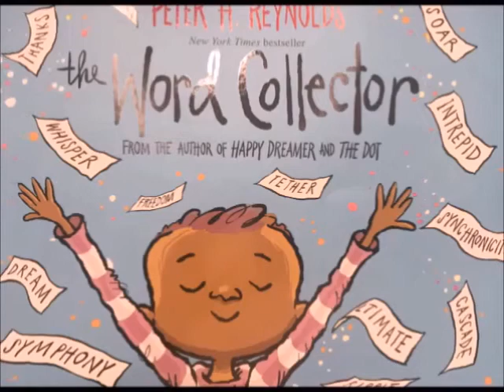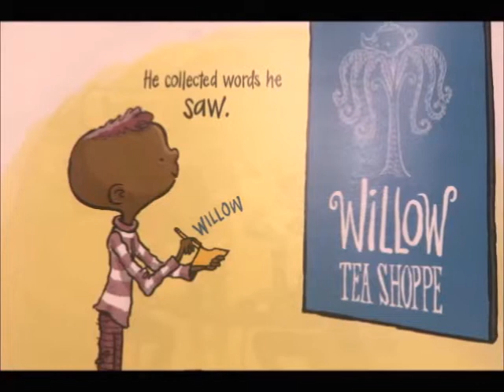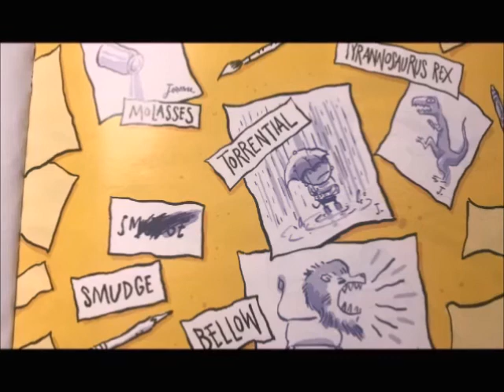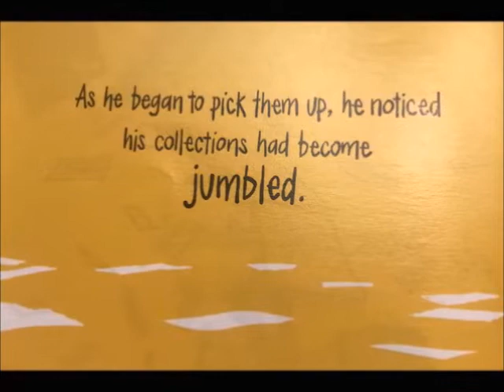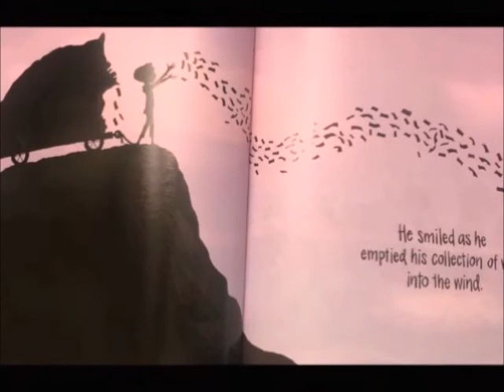📚The Word Collector// A READ ALOUD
The Word Collector
By: Peter H Reynolds